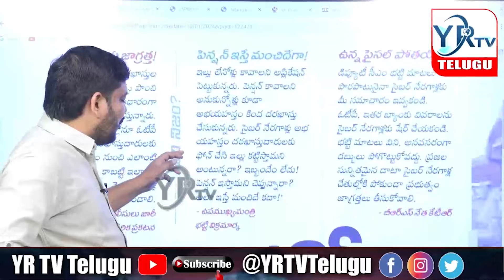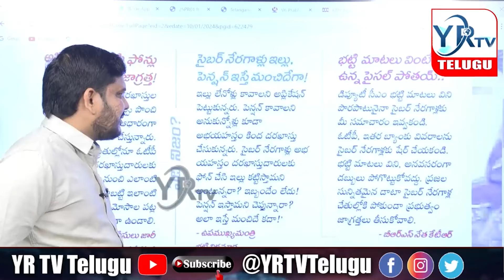ఉప ముఖ్యమంత్రి కి గట్టి కౌంటర్ ఇచ్చిన జర్నలిస్ట్ రంజిత్....? | YR TV Telugu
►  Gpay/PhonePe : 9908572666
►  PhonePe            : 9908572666